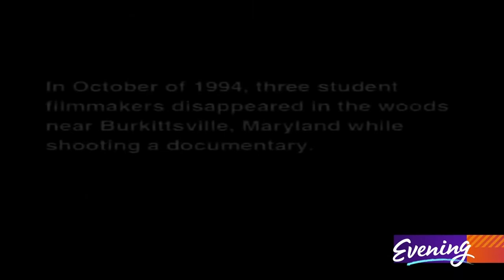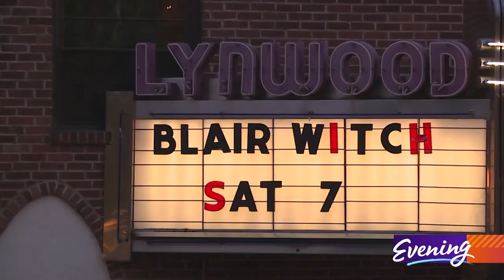Do you BELIEVE? 👻☠️ The truly horrifying lesson of 'The Blair Witch Project'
On the night before Halloween this year, 79 Bainbridge Island residents lined up for movie tickets, fresh popcorn and a chance to revisit a cultural phenomenon made by a team that includes two of their neighbors — Dan and Julia Myrick.

“It's been about 20 years and we're still talking about The Blair Witch Project,  which is fun,” Julia Myrick said on the stage of the Lynnwood Theatre before the screening. “We would warn people back in 1999 when it first came out, there’s a lot of shaky cam so don’t forget that if you feel a little bit dizzy just close your eyes and then the fear will escalate just from the sounds”.